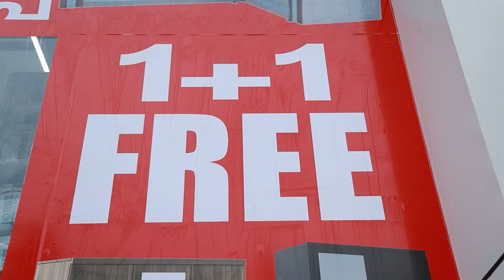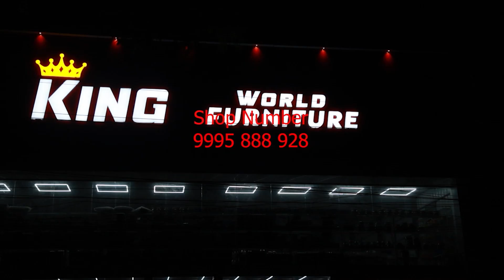സപ്ലൈകോ ഔട്ട്ലെറ്റുകളിലെ വിലവർധനയിൽ ആം ആദ്മി പാർട്ടി പ്രതിഷേധം.'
സപ്ലൈകോ ഔട്ട്ലെറ്റുകളിലെ വിലവർധനയിൽ ആം ആദ്മി പാർട്ടി പ്രതിഷേധം.'പിണ്ടിമന
സപ്ലൈകോ ഔട്ട്ലെറ്റിന് മുൻപിൽ
പ്രതിഷേധ ധർണ്ണ സംഘടിപ്പിച്ചു.പിണ്ടിമന മണ്ഡലം പ്രസിഡൻറ് കെ എസ് ഗോപിനാഥൻ ധർണ്ണ ഉദ്ഘാടനം ചെയ്തു